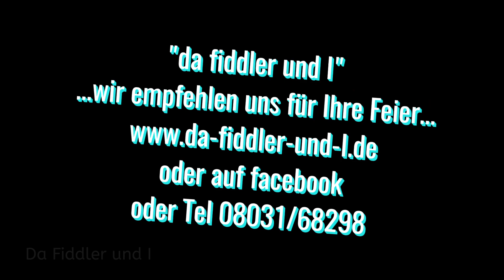da fiddler und I - OrangeBayerisch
Aufnahme bei "da_fiddler_und_I"